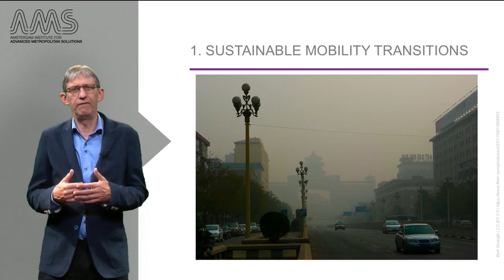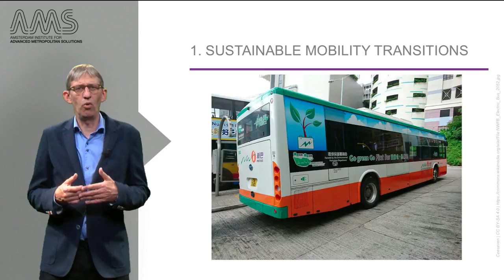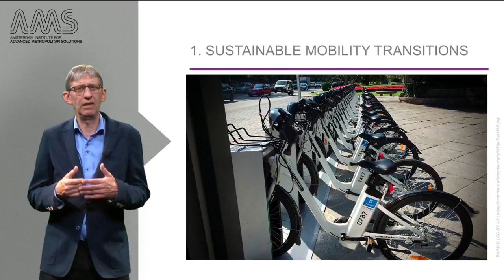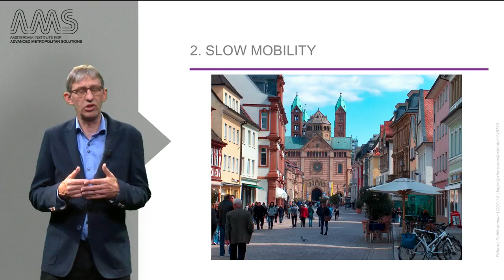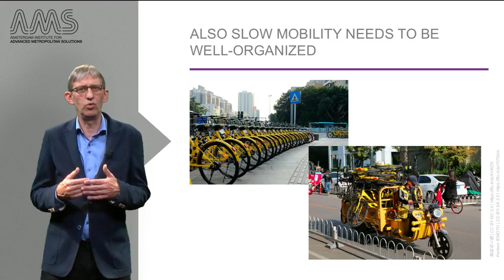6 4 1 Urban Mobility